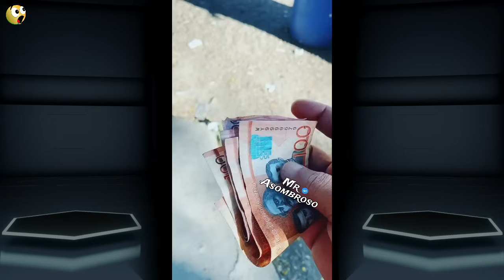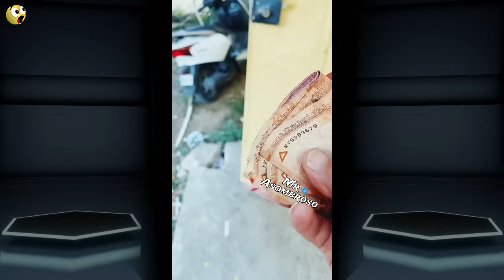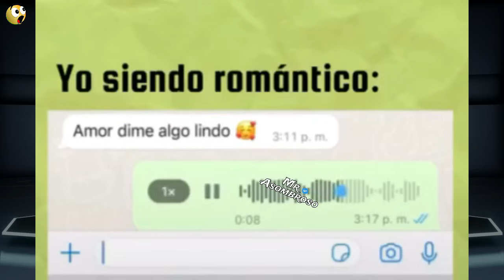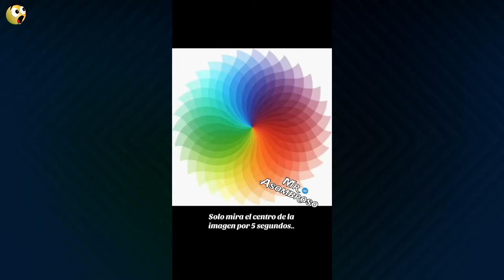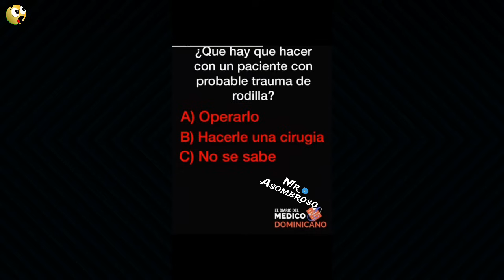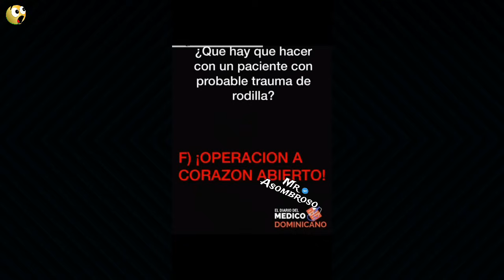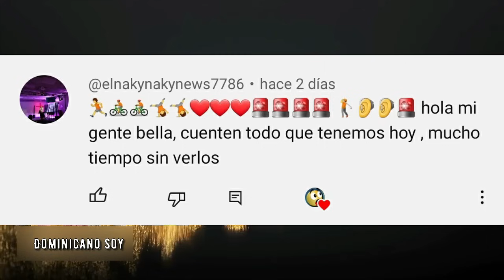Cosas Que solo Pasan en RD 17 / Mr Asombroso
cosas que solo pasan en rd "¡Bienvenido a Mr. Asombroso! Este canal está dedicado a explicar las cosas que solo pasan en la República Dominicana de manera dinámica y divertida